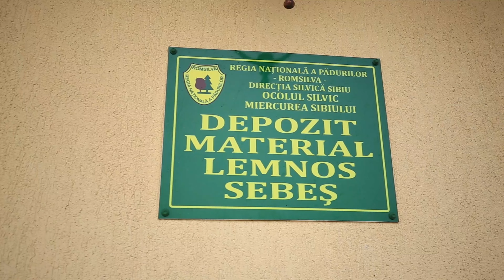Depozitul de material lemnos ”Sebeș” al Ocolului Silvic Miercurea Sibiului din cadrul Romsilva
💯 🎥 Depozitul de material lemnos ”Sebeș” al Ocolului Silvic Miercurea Sibiului din cadrul Direcției Silvice Sibiu, într-o filmare aeriană realizată de colegul nostru Robert Mihai.

🟢 În depozitul de material lemnos, specialiștii Romsilva recepționează lemnul intrat, după care efectuează sortarea riguroasă a lemnului, fiecare piesă primind destinația industrială potrivită.

🟢 Depozitul de material lemnos ”Sebeș” deține o gamă diversă de lemn, din diferite specii și dimensiuni, potrivit pentru diferite proiecte de construcții, amenajări interioare sau exterioare sau pentru încălzirea locuințelor.

🟢 Lemnul provenit din pădurile statului administrate de către Direcția Silvică Sibiu deține certificarea managementului forestier la standardele internaționale, prin certificatul C140876, aceasta fiind garanția că lemnul din depozitele sale au o proveniență are proveniența certă și legală, iar pădurile sunt gestionate durabil, conform celor mai stricte standarde și norme internaționale din silvicultură.

🔵 Regia Națională a Pădurilor – Romsilva a înființat până în prezent 1.076 de depozite pentru masa lemnoasă recoltată din pădurile administrate, pentru a facilita vânzarea lemnului fasonat către populație și pentru industria prelucrătoare. Din acestea, 327 sunt permanente și 749 temporare.

ℹ️ Regia Națională a Pădurilor – Romsilva administrează 3,13 milioane hectare păduri proprietatea publică a statului, circa 48% din pădurile țării, și asigură servicii silvice pentru circa un milion hectare de păduri aflate în alte forme de proprietate. De asemenea, Romsilva administrează 22 de parcuri naționale și naționale, precum și 12 herghelii de stat.

ℹ️ Din totalul pădurilor proprietatea publică a statului, 80% dețin certificarea managementului forestier în standard internațional.

credit: Robert Mihai, Direcția Silvică Sibiu

ℹ️ 🇬🇧 The timber depot of Miercurea Sibiului Forest District for the sale of processed and certified wood in Sibiu county,